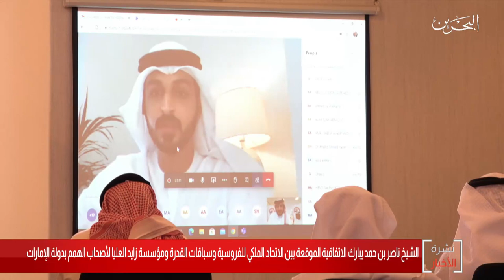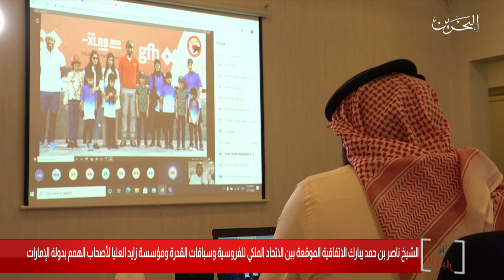البحرين مركز الأخبار :الشيخ ناصر يبارك الإتفاقية الموقعة بين إتحاد الفروسية ومؤسسة زايد لأصحاب الهمم